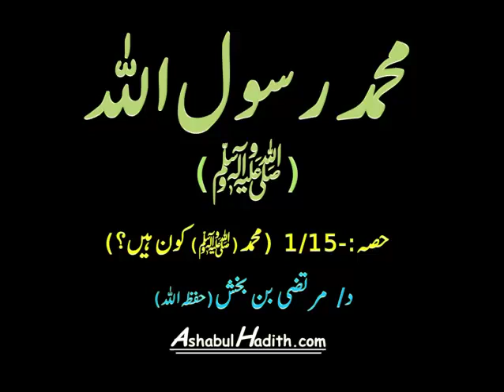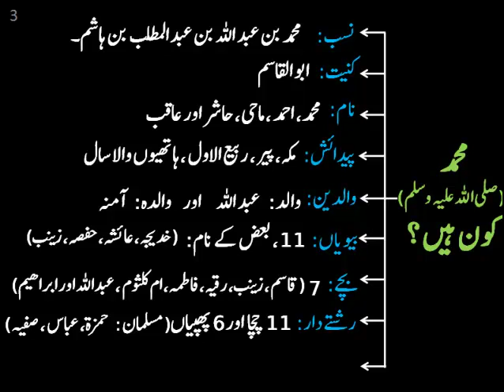Prophet MUHAMMAD (PBUH) BIOGRAPHY